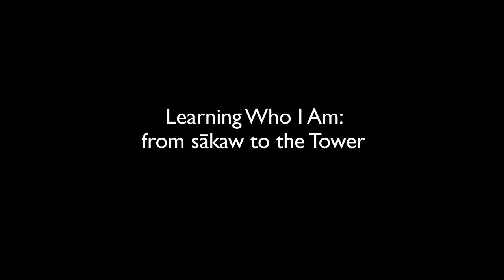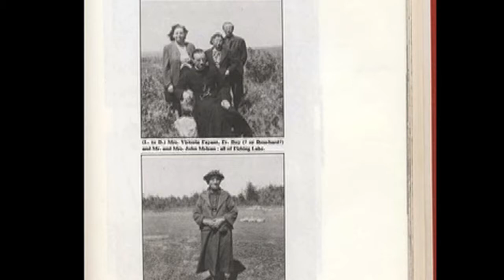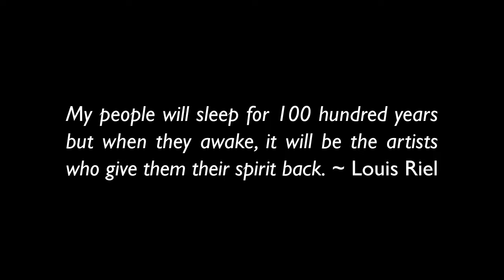From bush to tower: a Metis digital story of returning to school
This digital story describes a Metis woman's return to school as a mature student, and how education has allowed her to reclaim and revitalize the seldom-heard stories of the Metis, including her own.